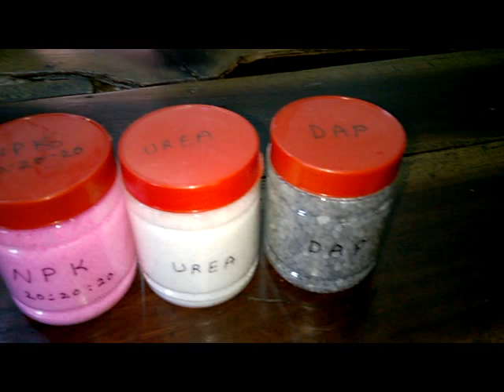India Gardening | Use of Chemical Fertilizers | NPK 20:20:20 , Urea , DAP | AND HYDROPONIC Use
USE OF INORGANIC CHEMICAL  FERTILISERS IN GARDENING  CANNOT BE OVERLOOKED EITHER ,IT CAN BE USED IN LESSER QUANTITIES BESIDE ORGANIC FERTILISER FOR OVERALL GROWTH AND PLANTS HEALTH

RATE OF FERTILISER IN (KOLKATA,WEST BENGAL,INDIA)
NPK 20:20:20 - 260 RS PER KG
UREA  - 12 RS PER KG
DAP (DI AMMONIUM PHOSPHATE ) - RS 34 PER KG

GIVE YOUR SUGGESTION AND FEEDBACK FOR BETTER SERVICE OF KNOWLEDGE

VISIT OUR FACEBOOK PAGE FOR  GARDENING INFORMATION